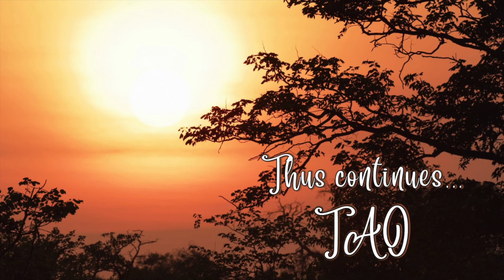Tao Overflows - The Art of Living and the Conscious Layer of the Mind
The conscious layer of the human mind suppresses and sensors the unconscious instincts. Certainly unconscious instincts belong to animal heritage in you and play an important role in the process of human revolution. And the art of living belongs to the conscious layer of the mind or, more precisely, conscious mind. Therefore, is it not wise to channel it through the intelligence or discrimination? Conscious and unconscious layers are two aspects of human mind.